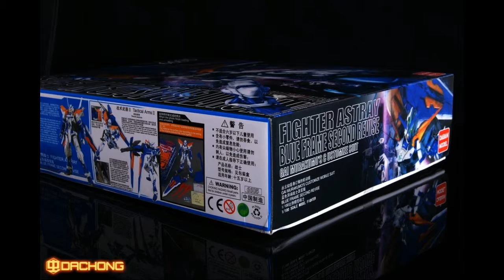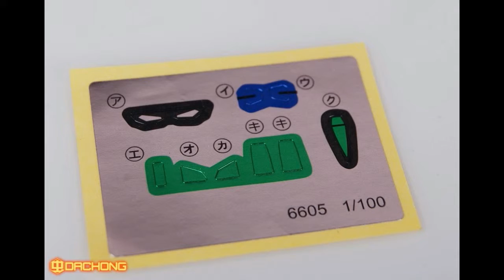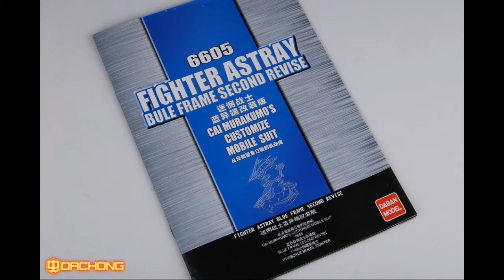Daban MG 1/100 Astray Blue Frame Runner